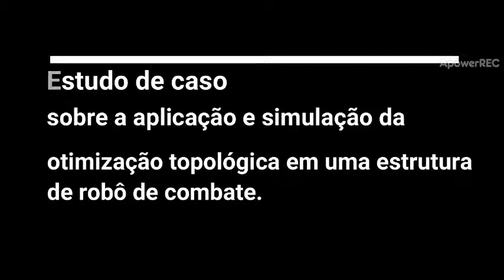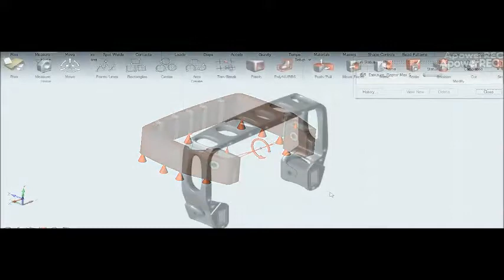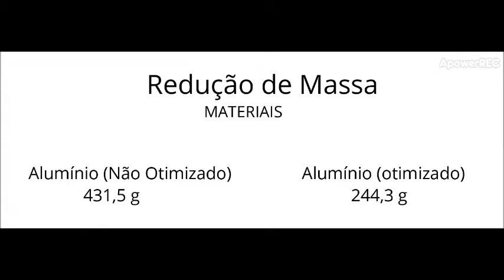TCC 2Sem19 - Aplicação e simulação da otimização topológica em uma estrutura de robô de combate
O trabalho a seguir é referente a otimização topológica e a simulação de esforços da carcaça de um robô, que é utilizado pela equipe de robótica da Pontifícia Universidade Católica do Paraná. A fim de melhorar a estrutura do robô e instrui-los a seguir uma metodologia de desenvolvimento de produto, foi modificado o material da estrutura de polietileno de ultra alto peso molecular (UHMWPE) para o Alumínio A356 e utilizado as técnicas de otimização topológica e simulação de esforços mecânicos. Assim, identificou-se que a otimização topológica resultou em um aumento da resistência mecânica da peça e alcançou uma redução na massa.